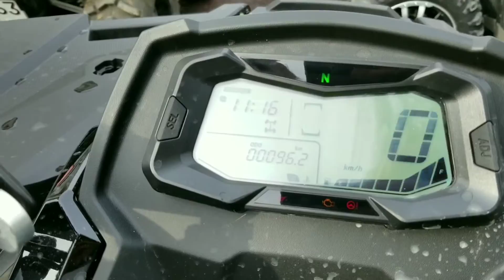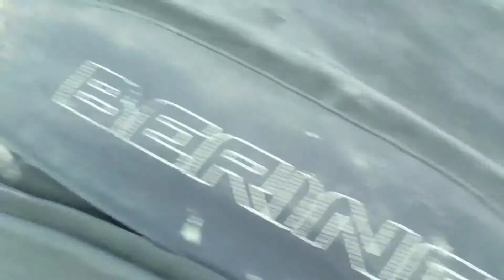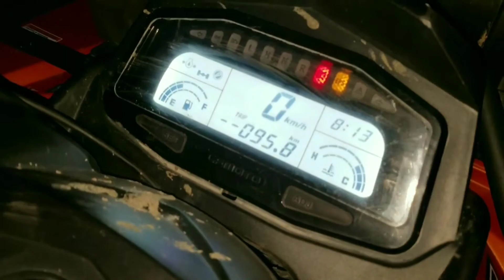В очередной раз утопили квадроцикл